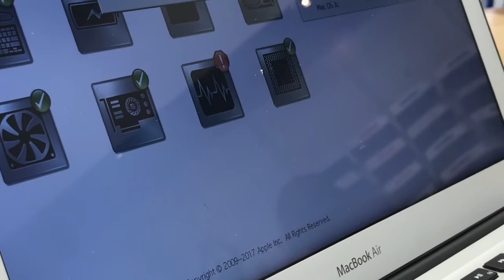Apple Store Lied To Me !! (Genius Bar)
Will be uploading from my iphone for a while ...